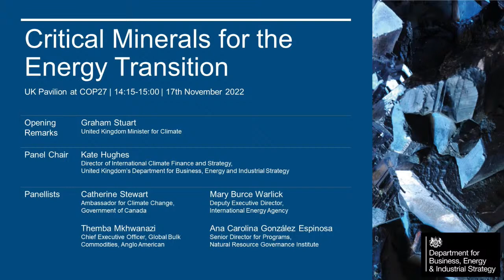Critical Minerals for the Energy Transition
Critical minerals will be fundamental to the energy transition. This event seeks to highlight risks in critical mineral supply chains and their consequences for global decarbonisation objectives. It aims to inspire global collaboration to develop new supply and make supply chains more resilient, diverse and responsible. The UK is pleased to host this event to promote the conversation about critical minerals and bring together a diverse range of perspectives.